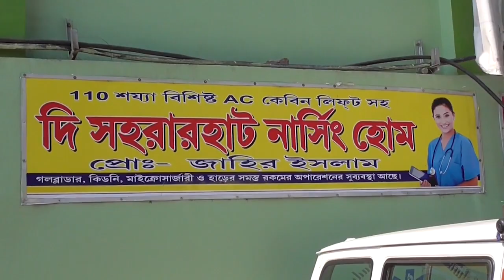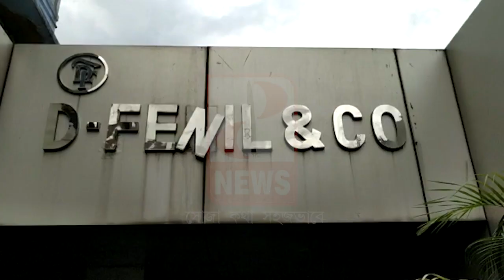বুলবুলের দাপটে বিদ্যুৎপৃষ্ট হয়ে বাড়িতেই মৃত্যু হল বাবা ও ছেলের- The PD News